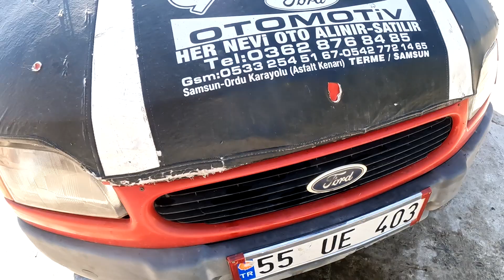Fındık işçilerin Arabası Ford transit Çekmiyor / Yakıt Otomatiği Tıkanmış / Filtreye Su dolmuş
Fındık işçilerinin Arabası Ford transit Çekmiyor / Yakıt Otomatiği Tıkanmış / Yakıt Filtresi Su dolmuş